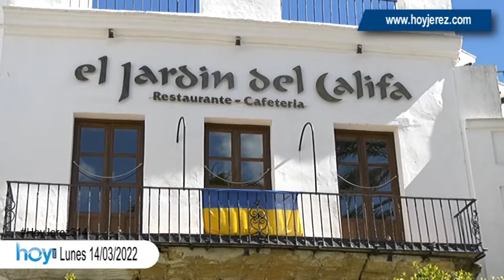Hoy Jerez Lunes 14 Marzo 2022 2P